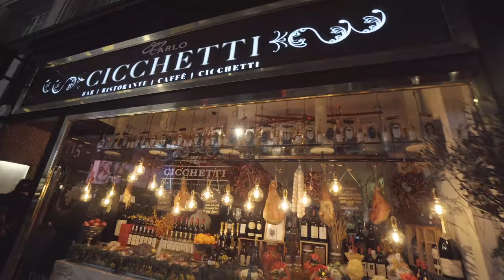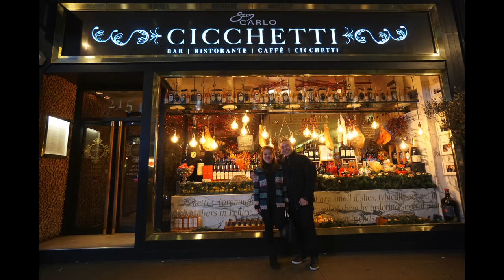London Day 5 - Xmas Eve !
How we spent Xmas eve 2017.

went to kam tong for lunch
met indonesian group from jakarta !
tried to get xmas reservation
strolling along hyde park
dinner at chicceti with Elaine !